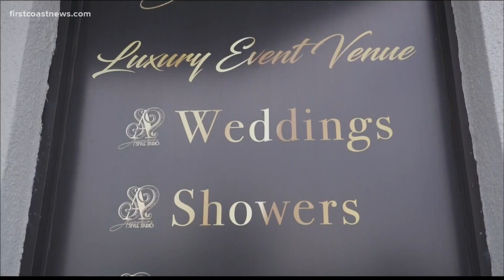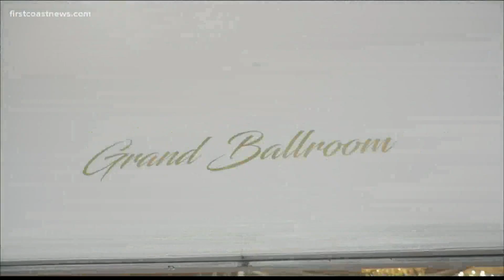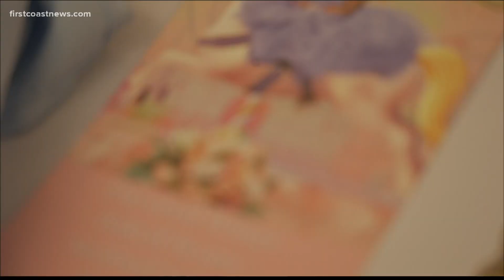Surviving the She-cession: Meet Shamari Alexandria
Businesses across the U.S. were forced to shut down amid the pandemic but as things slowly get back to normal some are seeing serious gains.